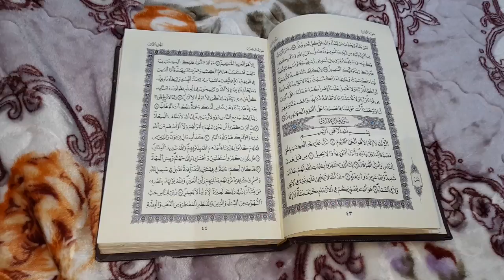سورة من القرآن الكريم للحمل في أسبوع لكل سيدة محرومة من الذرية بإذن الله وكذالك للرجال مجربة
سورة من القرآن الكريم للحمل في أسبوع لكل سيدة محرومة من الذرية بإذن الله للرجال وللنساء مجربة